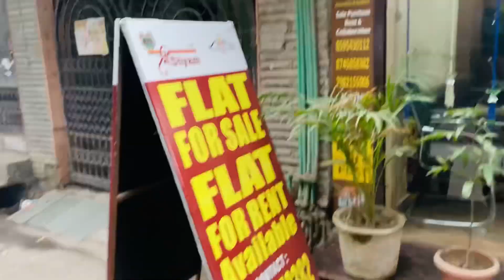Surprise birthday celebration at my office🎂🎉